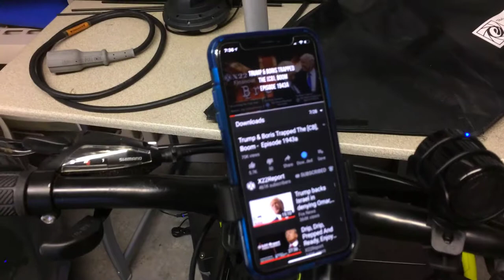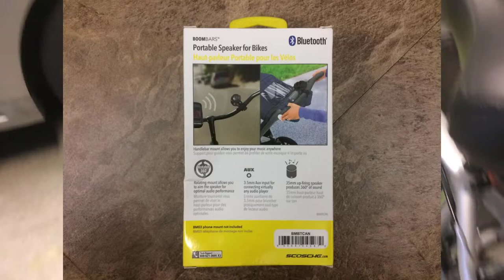Bike Accessories - UShake Water Bottle, Roam Phone Mount, SCOSCHE BOOMBARS, Giddy Up! Seat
UShake Water Bottle Cages, Basic MTB Bike Bicycle Alloy Aluminum Lightweight Water Bottle Holder Cages Brackets

Roam Universal Premium Bike Phone Mount for Motorcycle - Bike Handlebars, Adjustable, Fits iPhone X, XR, 8 | 8 Plus, 7 | 7 Plus, iPhone 6s | 6s Plus, Galaxy, S9, S8, S7, Holds Phones Up to 3.5" Wide

SCOSCHE BMBTCAN BOOMBARS Bike Mount and Portable Bluetooth Wireless Speaker with 3.5mm Aux output for use with Smartphones and iPod’s

Giddy Up! Bike Seat - Most Comfortable Memory Foam Waterproof Bike Saddle, Universal Fit, Shock Absorbing including Mounting Wrench - Allen Key - Reflective Band and Waterproof Protection Cover